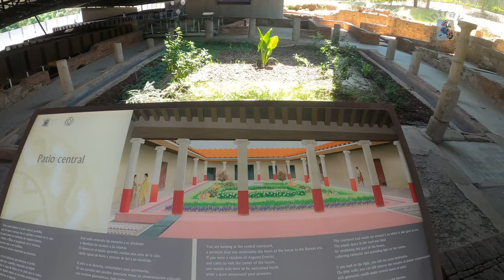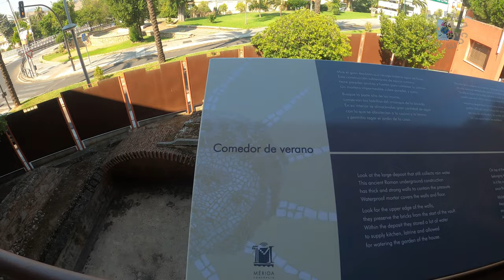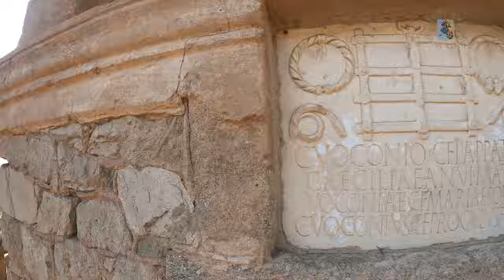🟩 MÉRIDA 🟢 Emérita Augusta 📙 Guía de Lugares TOP ⏰ España 🕵 ¿Qué ver en MÉRIDA?meridaromana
🟥 MÉRIDA 🟢  Emérita Augusta  📙 Guía de Lugares TOP ⏰ España 🕵 ¿Qué ver en MÉRIDA?
📝 Hoy visitamos los lugares TOP de Mérida (EMÉRITA AUGUSTA), ciudad española Patrimonio de la Humanidad, en 36 horas.  📫 SUBTITULADO EN ÁRABE E INGLÉS
🌎Ciudadanos del mundo hoy vamos a visitar una ciudad más importante en la época romana en Hispania, capital de Lusitania, Emérita Augusta.
📙 Guía de Lugares TOP en 36 horas ⏰ 🕵 ¿Qué ver en MÉRIDA? Vamos a visitar: Teatro y Anfiteatro Romanos | Circo Romano | Alcazaba Árabe | Conjunto Arqueológico de Morería | Cripta de la Basílica de Santa Eulalia | Casa del Mitreo-Columbarios | Casa del Anfiteatro | Centro de Interpretación Templo de Diana.
4️⃣ Otro dato curioso, existen repartidas en el mundo cuatro Mérida, la mexicana en Yucatán, la ciudad universitaria de Venezuela, en Filipinas y por supuesto la Mérida extremeña en España.
🌎 Mérida (Emérita Augusta) uno de los motivos por el cual se construyó la colonia de Augusta Emerita en este preciso lugar fue que habría la posibilidad de construir en las proximidades, un balneario con aguas curativas, para tratar a los soldados veteranos. Para ver la importación de esta ciudad de Mérida, tuvo una población junto con aldeas cercanas, de entre 30.000 a 55.000 habitantes. ✅ Algunos historiadores le dan el noveno puesto a la ciudad de Mérida dentro del ranking de ciudad más grande del mundo de aquella época.

Para cumplir los objetivos necesitamos más subscriptores ¿te animas?